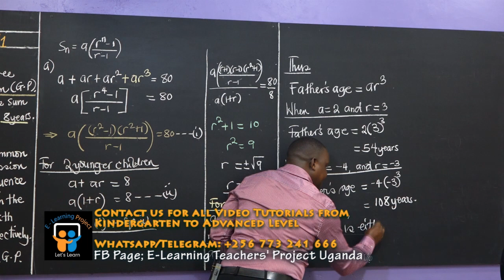E-Learning Teachers' Project Uganda